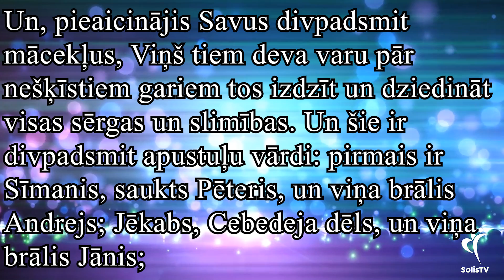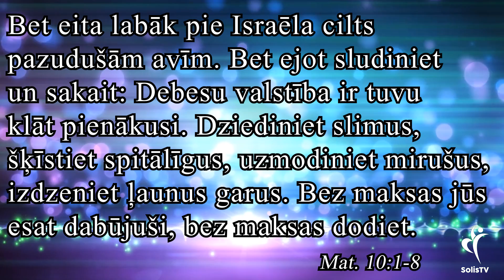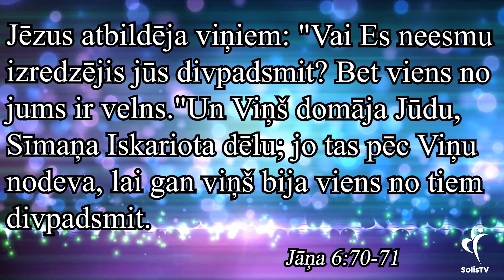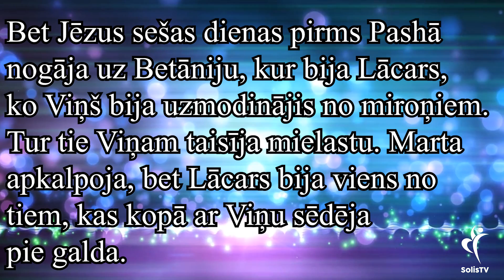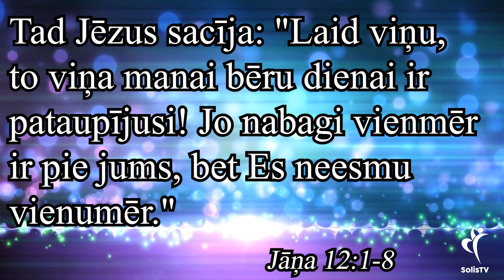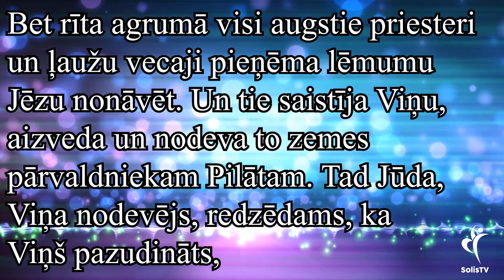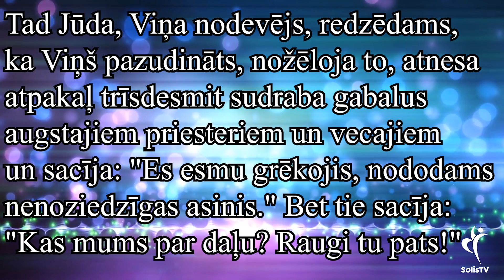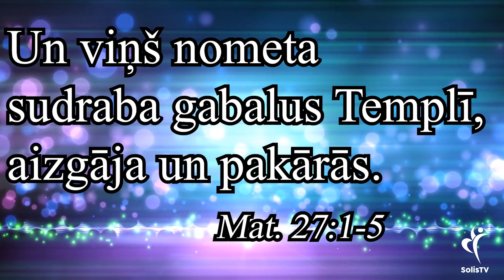SĀLS. Jūdas dzīves mācība.